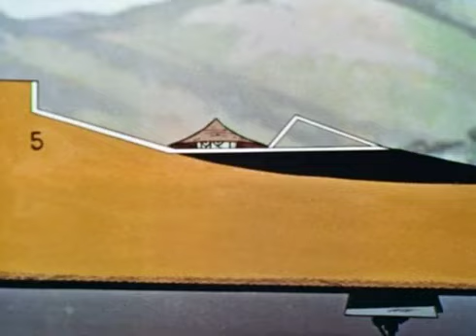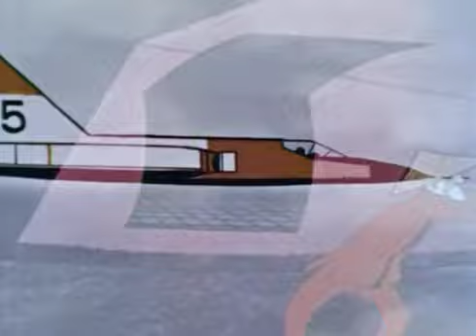Fortune Cookie Capers